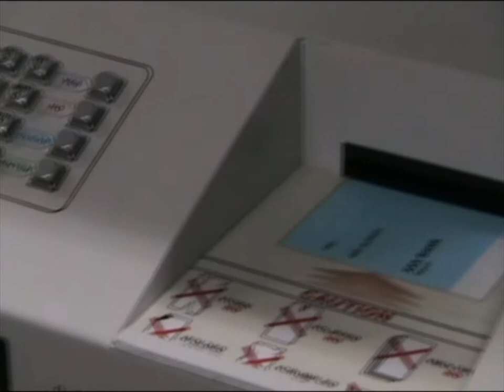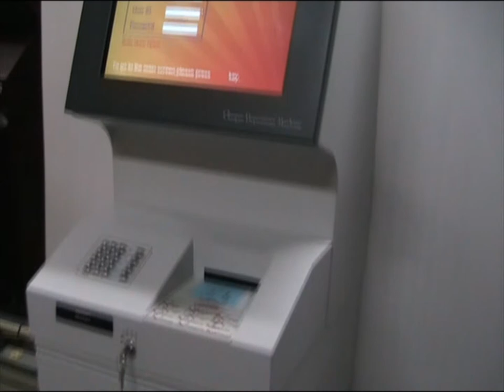Aplab Cheque Depository Machine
Our unique better-than-a-teller kiosk accepts cheques for deposits with an automated cheque image scan and MICR information capture.  Our Cheque Serve Kiosk increases your operational efficiencies by allowing deployment of your human tellers for handling more complex transactions, while simultaneously reducing service times.  Our better-than-a-teller software allows for direct printing of the customer's cheque image on the transaction receipt. The same cheque image used for background processing & audit trail logging.  Aplab's intelligent software will even communicate with other self-service terminals like our Qserv for a more complete 360° customer view.  CTS (Cheque Truncation System) ready models also available!